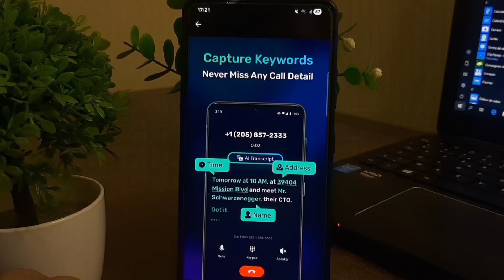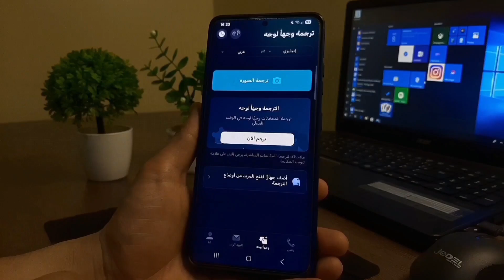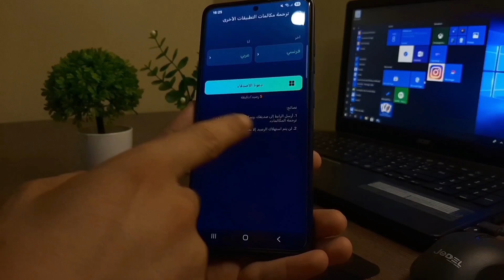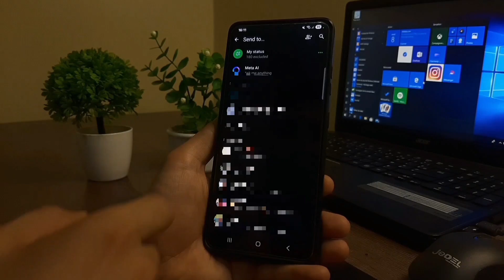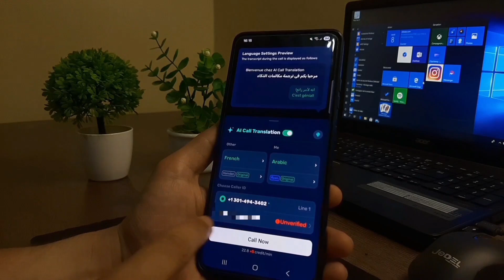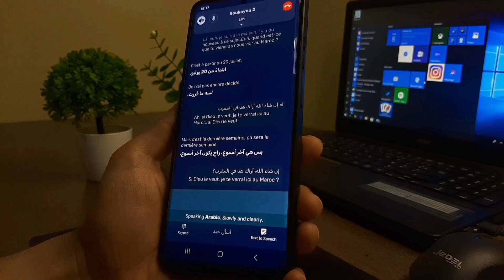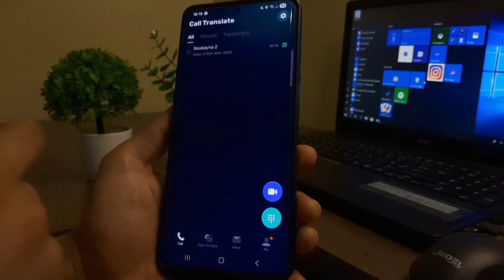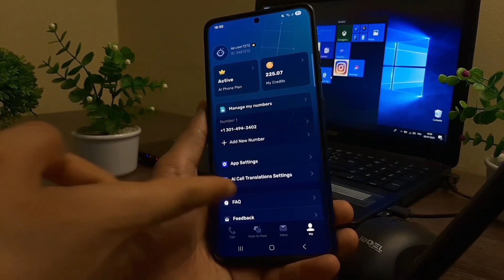طريقة ترجمة المكالمات الهاتفية و مكالمات واتساب فيديو في الوقت الحقيقي AI Phone/أفضل تطبيق لعام 2025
AI Phone هو تطبيق اتصالات هاتفي يستخدم تقنية الذكاء الاصطناعي المتقدمة. يتميز بدعم لغوي واسع ودقة في التعرف على اللهجات، حيث يدعم الترجمة الصوتية الفورية للمكالمات الهاتفية في 91 لغة، ويغطي اللغات الرئيسية في جميع أنحاء العالم، مما يضمن التواصل السلس مع الناس في جميع أنحاء العالم. بالإضافة إلى ذلك، يمكن لـ AI Phone التعرف بدقة على اللهجات المختلفة، مما يضمن فهم الفروق اللغوية الدقيقة. علاوة على ذلك، يمكن لـ AI Phone تحويل الكلام إلى نص في ما يصل إلى 133 لغة، مما يتيح لك الحصول على معلومات نصية دقيقة في أي وقت وفي أي مكان. والأهم من ذلك، أن دقة التعرف على الكلام والترجمة في AI Phone تتجاوز 99٪، مما يضمن وضوح الاتصال بشكل دائم.

مرحبًا بكم في هذا العرض التقديمي المثير حيث أكشف عن AI Phone، الابتكار الثوري الذي يُحدث نقلة نوعية في عالم الترجمة الفورية والتواصل خلال المكالمات. استودع العقبات اللغوية وراءك، فقد جاء AI Phone ليمنحك الحرية الكاملة في التحدث دون حدود مع الآخرين أينما كانوا.

تطبيق AI Phone يُعيد تعريف الاتصالات الهاتفية، مُتيحًا لك ترجمة المحادثات والمكالمات بدقة وسرعة غير مسبوقة، مما يُسهل عليك التواصل بكفاءة عالية. سواء كنت في قلب مفاوضات عمل حاسمة، أو تُشارك لحظات مع الأحبة عبر البحار، أو تغوص في استكشاف ثقافات عالمية، AI Phone يضمن لك أن تكون اللغة جسرًا لا حاجزًا.

في هذا الفيديو التعليمي، سأرشدكم خطوة بخطوة عبر عملية استخدام AI Phone لتحقيق الترجمة اللحظية لمكالماتكم. ستتعلمون كيفية تهيئة التطبيق، تفعيل الترجمة الآنية، والاستفادة من مزايا النقل اللغوي المتطورة التي يقدمها.

كما سأعرض لكم في هذا الفيديو تجربة حية لميزة الترجمة الصوتية بتقنية AI Phone، لتتمكنوا من رؤية الأداء العملي لهذه التقنية وكيف تُسهم في تسهيل الحياة اليومية للمستخدمين.

لا تترددوا في تنزيل AI Phone الآن وتجربة الإمكانيات الهائلة للترجمة والنقل الفوري بأنفسكم. انطلقوا لتخطي حدود اللغات وتواصلوا مع العالم بأسلوب لم يسبق له مثيل مع AI Phone.

المقدمة 00:00
تعريف التطبيق : 00:53
تجربة التطبيق لإجراء مكالمة واتساب فيديو مترجمة 03:31
تجربة التطبيق لاجراء مكالمة صوتية 05:03
ترجمة الصور 08:26
تغيير لغة التطبيق 09:09
الخاتمة 09:26

كلمات دلالية :
برنامج ترجمة صوت

برنامج مترجم الكلام

call ترجمة

مكالمة دولية مجانية

مكالمة دولية

برنامج اتصال دولي مجاني عبر الإنترنت

اتصال مجاني عبر الانترنت بأي رقم هاتف بالعالم

مكالمة واي فاي

تطبيق مكالمات دولية مجانية

تطبيقات مكالمات دولية مجانية

call center agent ترجمة

ترجمة مكالمة فيديو

برامج الاتصال المجاني عبر الإنترنت

ترجمة مكالمة صوتية

تطبيق المكالمات الدولية

اجراء مكالمة دولية

كيفية اجراء مكالمة دولية

برنامج لترجمة المكالمات الصوتية بين شعوب العالم

ترجمه المكالمات

تطبيق للمكالمات الدولية المجانية

افضل برنامج للمكالمات الدولية

برنامج ترجمة المكالمات للاندرويد

برنامج ترجمه المكالمات

افضل تطبيق مكالمات دولية مجانية